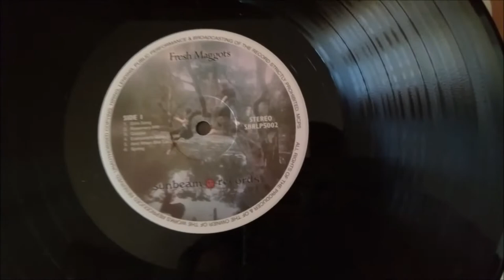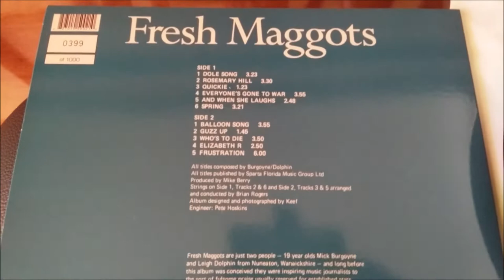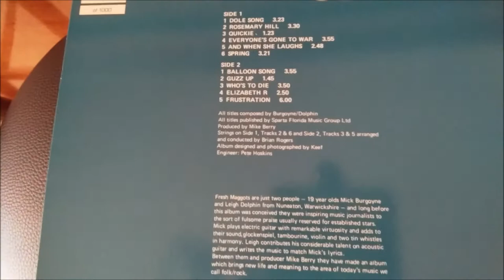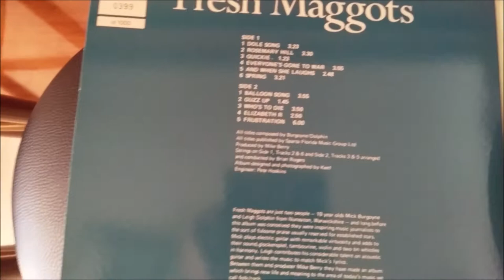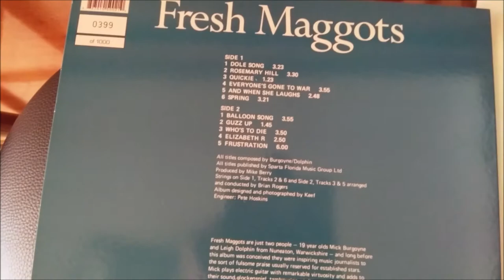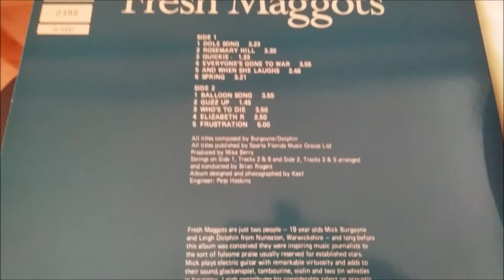Fresh Maggots-Frustration (UK1971)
Fresh Maggots were a short-lived folk duo from Nuneaton, Warwickshire in England, consisting of Mick Burgoyne and Leigh Dolphin, who played a variety of instruments including guitars, glockenspiel, tin whistles and strings.They released one album in 1970 before splitting up, but sustained interest saw it re-released in 2006.